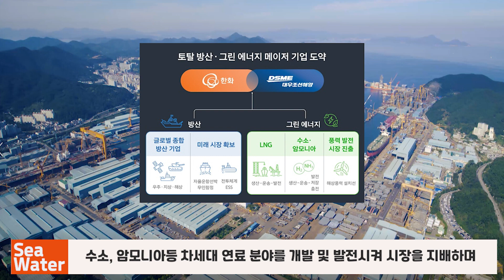한화와 대우조선해양기업결합 승인 현황 - 4월 중 기업 결합 승인 마무리 예상